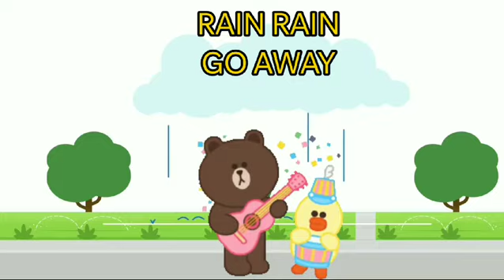RAIN RAIN GO AWAY -3D ANIMATED ENGLISH NURSERY RHYMES FOR KIDS